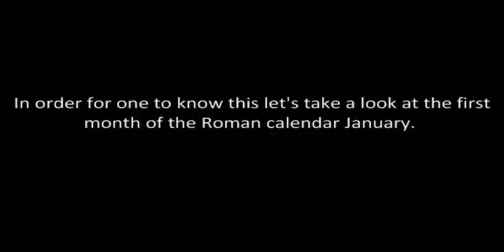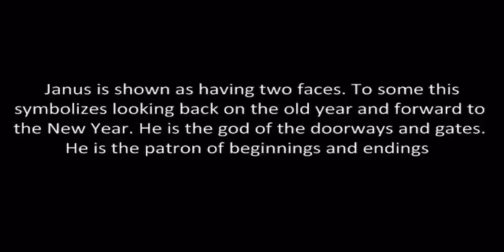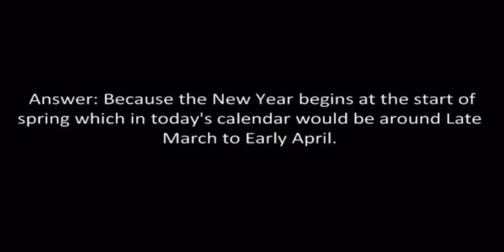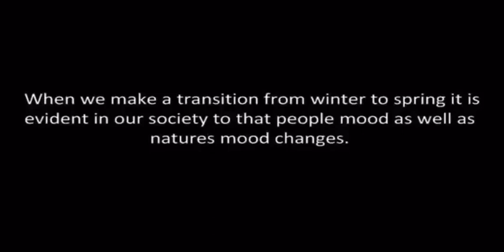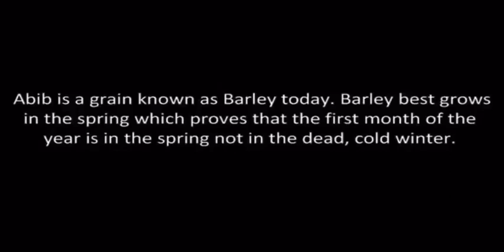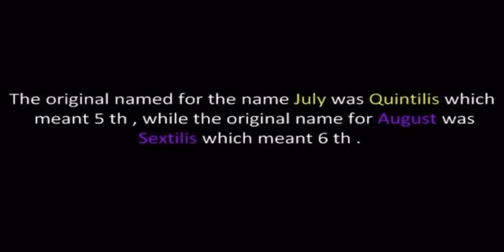The Real Calender Vs Saternalia🕊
Films for educational and fun entertainment purposes only!!